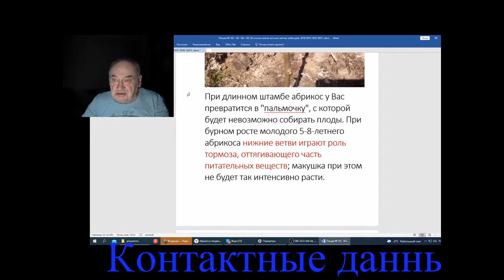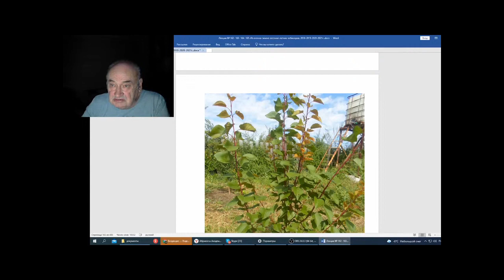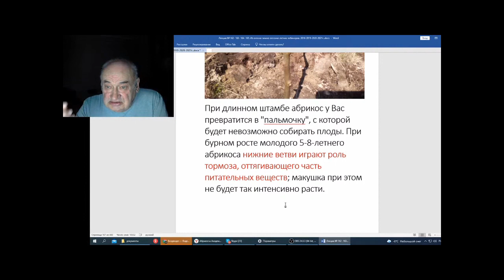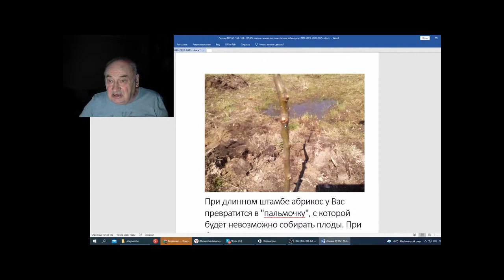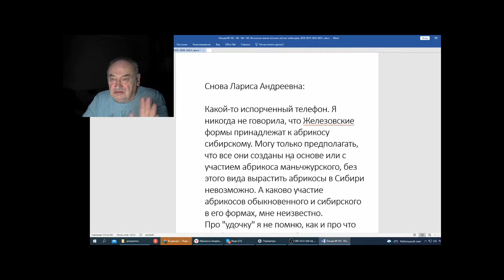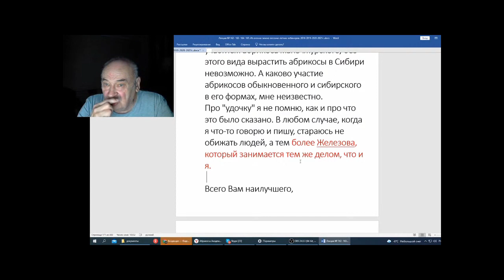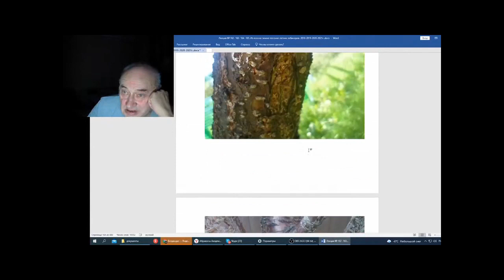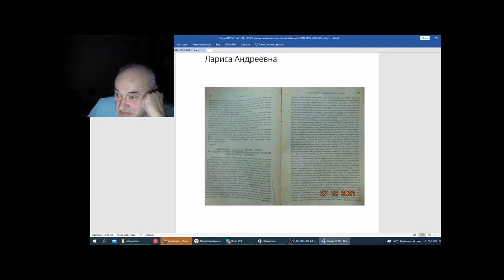Железов В Вебинар 166 Чудо Ларисы Крамаренко Часть 4